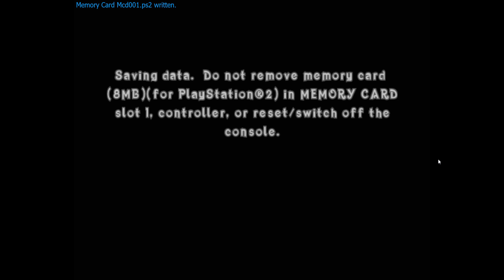Crash of the Titans(PCSX2) Episode 6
A fost cam lung(It was long)